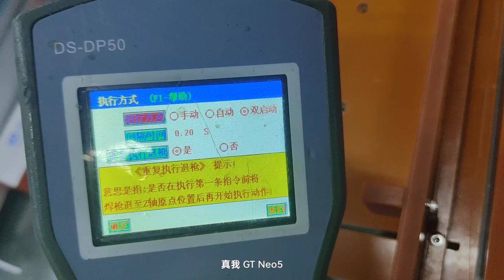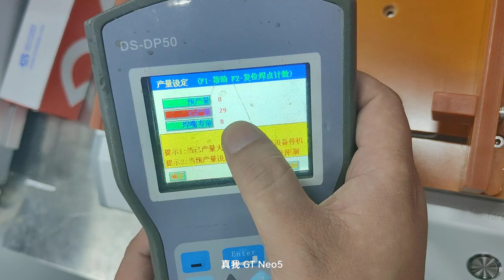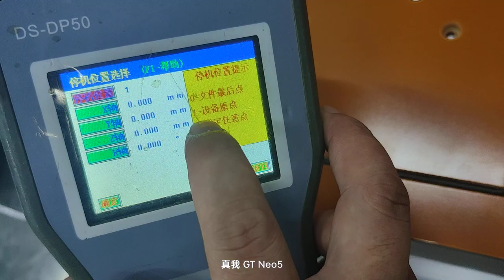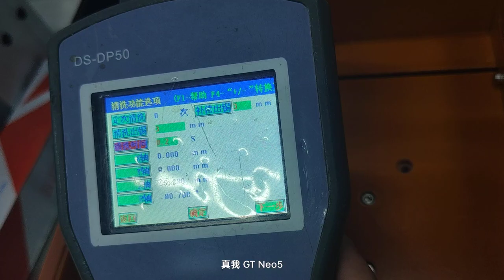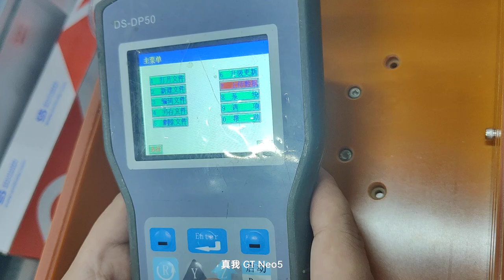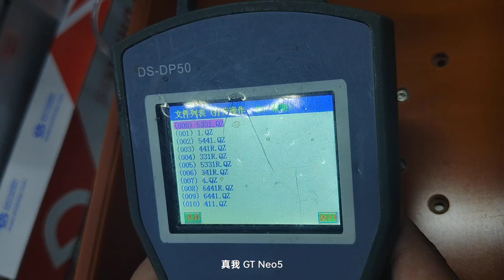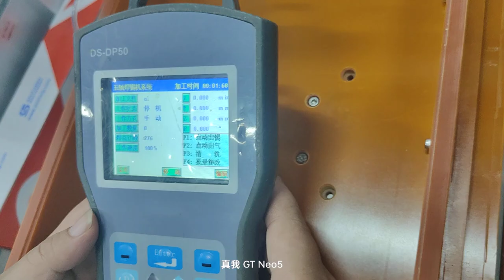How Desktop Soldering Robot works for Smart EMS factory PCB assembly